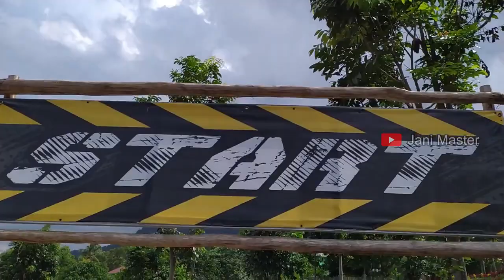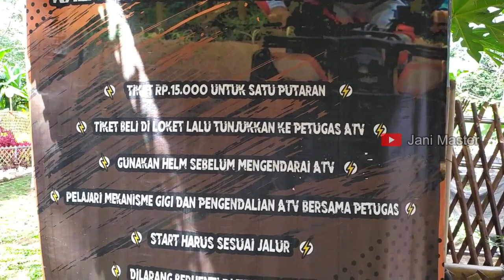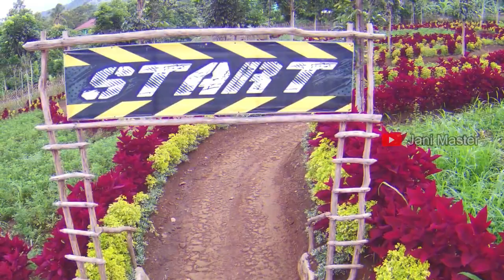Main Motor ATV di Taman Wisata Umbul Helau Bandar Lampung Cuma15 Ribu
Taman Wisata Umbul Helau Bandar Lampung sekarang ada wahana baru, yaitu Motor ATV lengkap dengan track yang menantang dan indah di pandang. Tahun lalu kami juga sudah pernah upload video destinasi wisata ini, videonya bisa disimak melalui link berikut ini

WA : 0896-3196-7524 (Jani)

Terimakasih buat kalian semua yang udah nyempetin nonton video ini,  mari like dan share untuk membagikan informasi yang ada di video ini dan jangan lupa subscribe dan nyalakan loncengnya  agar selalu update video terbaru dari chanel youtube ini